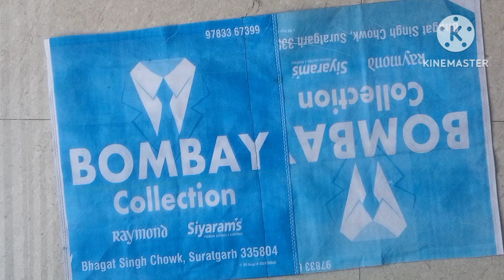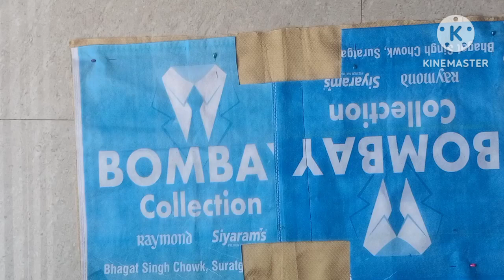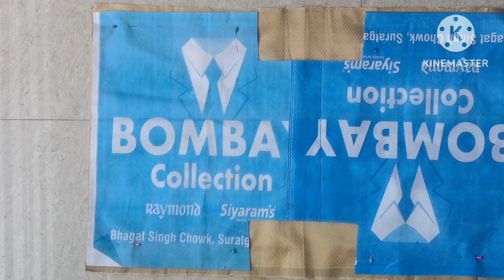बेकार शॉपिंग बैग का धमाकेदार इस्तेमाल/Weast Cloth Bag re-use idea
Shoping bag reuse idea
Gopal ji Pagdi
sleeve design